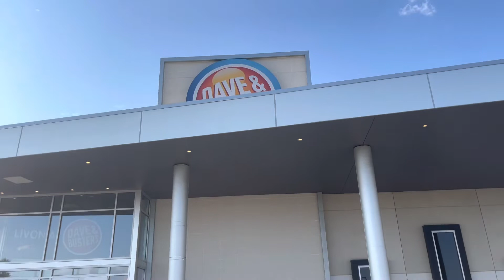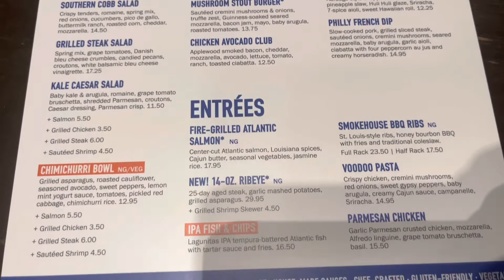Life Update | 4th of July Weekend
Hang out with me as I go to Dave and Busters, and as we celebrate the 4th of July!